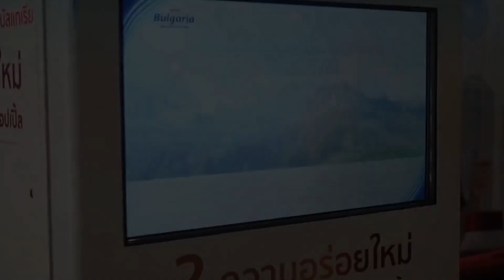Meiji Bulgaria Machine New End Scene